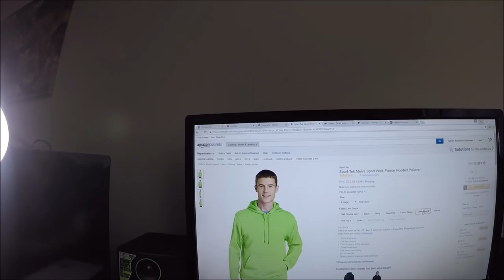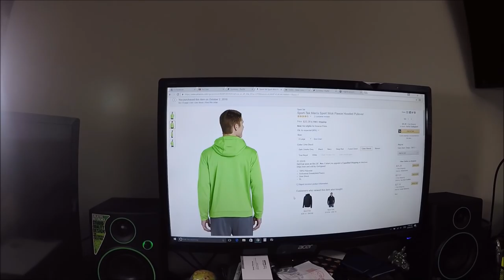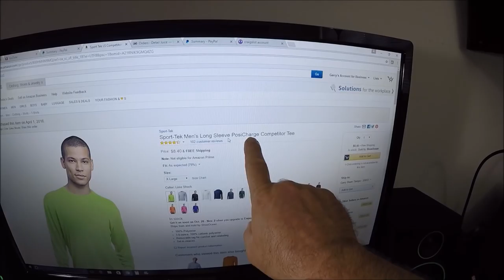THE UNTOLD TRUTH IN DETAILING VOL 24 - WHAT TO WEAR - MOST COMFORTABLE UNIFORM